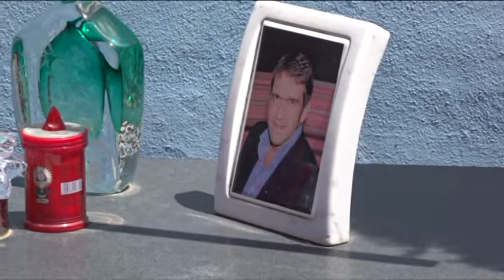ciclismo, allievi: la piccola roubaix di casalguidi (pistoia)